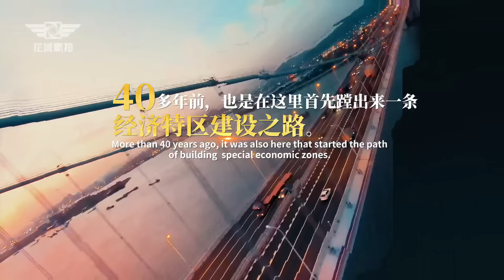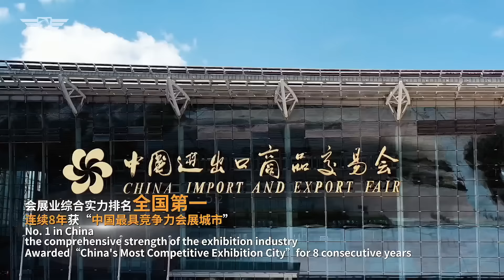Vídeo de promoção do investimento global Guangzhou 2024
O vídeo de promoção do investimento global Guangzhou 2024 estreou. Guangzhou, a cidade de negócios do milénio, dá boas-vindas aos investidores globais.